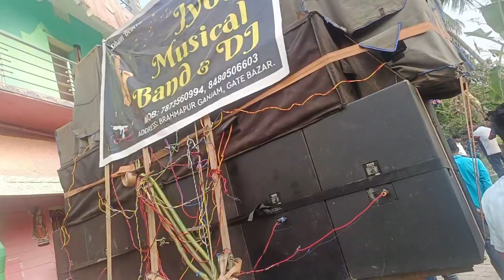New Jyoti Musical 👀✅ । Berhampur ganjam । Jena patana club , dutial । Music power 3x